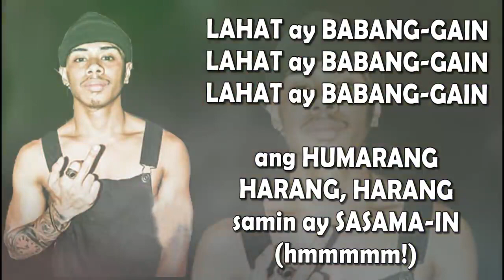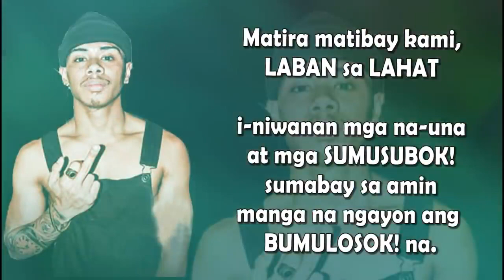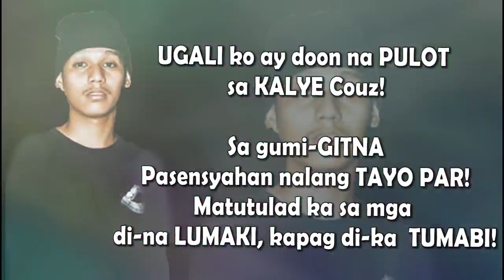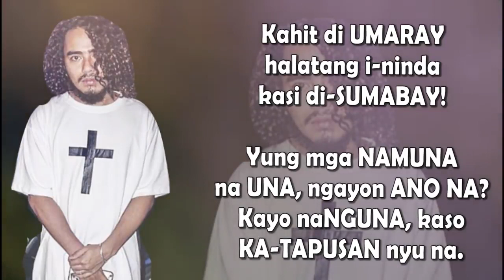PSYCHEDELIC BOYZ RAWSTARR TIL I DIE Lyrics Batang pasaway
Batang pasaway rawstarr